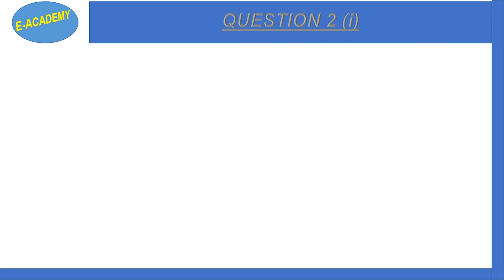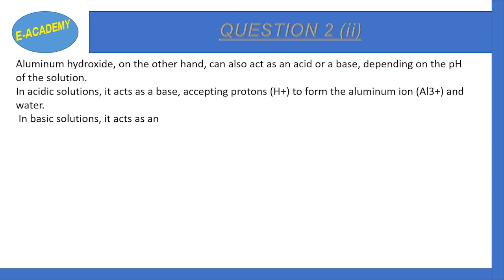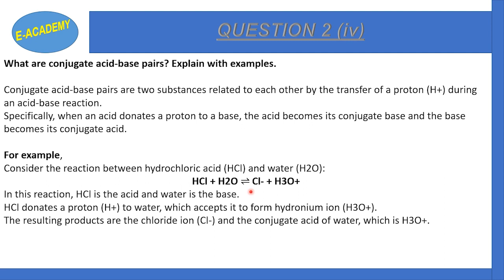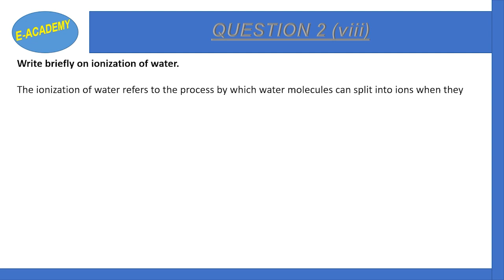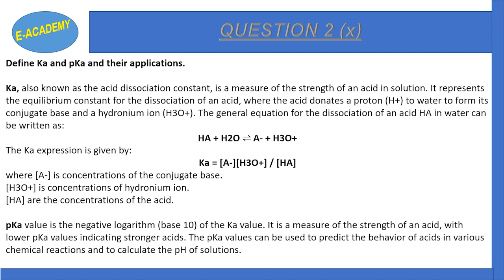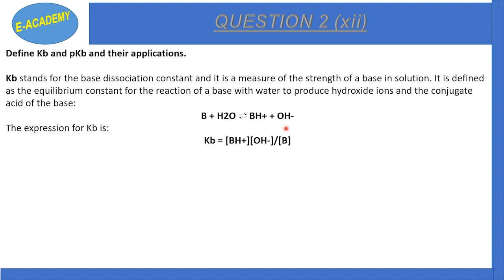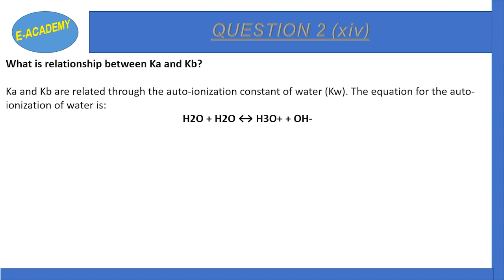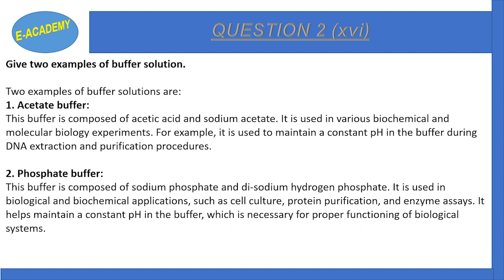Chemistry-Class 11-Chapter#8-Acids, Bases and Salts-Exercise-Part 1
In this video I have discussed Federal Board Chemistry Class 11 Chapter#8-Exercise Questions (Question#2-All parts).